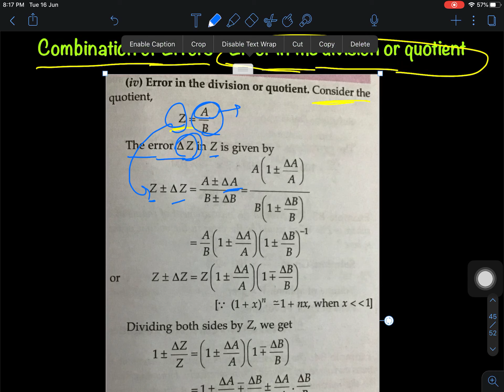37 Combination of Error Error in the Division or Quotient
Hume pata hai ki aapke pass jayada time nahi hai youtube dekhne ka. Isliye humne 5 mins concepts series suru ki hai jisme aap saare concepts samajh sakte ho bas 5 mins mai.
Humne sirf concepts pe isliye focus kiya hai ki kyuki kaafi sare students ko concept hi nahi pata hota. Aur hume lagta hai ki bina concept ke padhai ka koi fayada nahi.
Agar aapko kisi topic ka concept acche se samajh aata hai toh aap life mai kabhi bhi us cheez ko nahi bhulenge.

So, aaj hi suru ho jayaie and strong kijiye apne concept.

Hamare youtube channel mai humne try kiya hai ki almost saare chapters ke important concept ke video hum daale.

But agar koi concept aapko nahi milta toh aap comment karke hume batana.

All the videos in the channel are for class 11th, 12th, IIT, NEET, CBSE, ICSE and all other boards and exams.